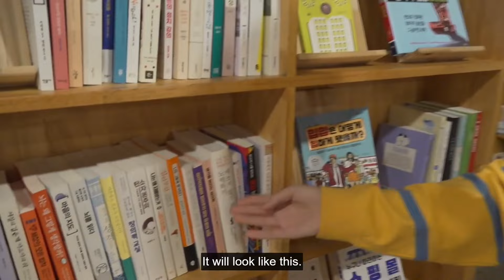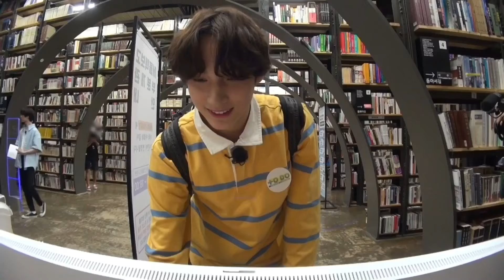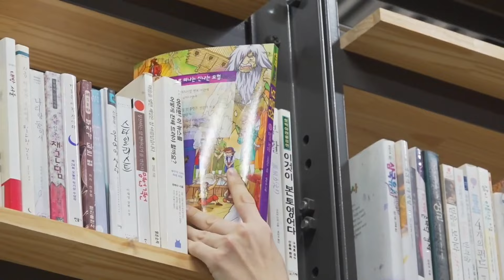hyuka unbothered personality | KIB highlights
I'm new on this platform.

I will be starting off with TXT, since this year they shown a lot of their colors.
Also, because I just became a fan of theirs.

I noticed Hueningkai don't get as much attention. Therefore, I will be starting with Hueningkai Series followed by the rest of TXT. Give some love and support for this baby penguin. He is such a rare species & so down to earth. Here's to dedicating his best moments in TO DO episodes that I noticed.

Watch TO DO full episodes on vlive.